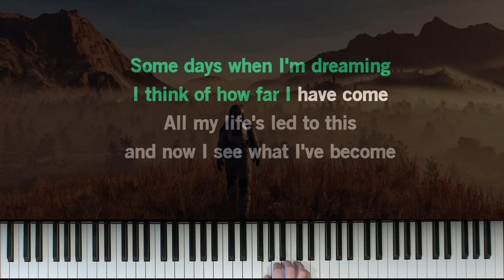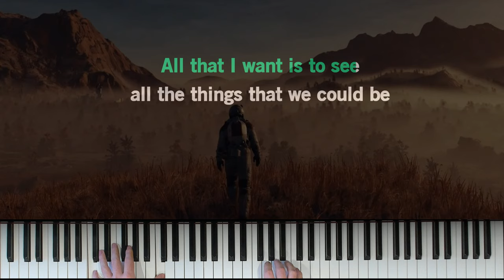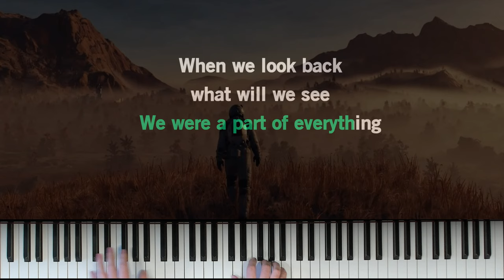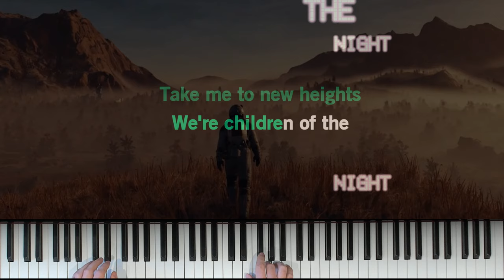Imagine Dragons - Children of the Sky (piano instrumental karaoke)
Imagine Dragons a dévoilé un nouveau titre... pour un jeu vidéo. Il s'agit du morceau "Children of the Sky" crée exclusivement pour "Starfield". Et à l’instar du très attendu jeu à l’univers futuriste, le groupe pop-rock emmène ses fans dans les confins les plus reculés de l’espace dans leur clip-vidéo. De sa voix reconnaissable entre toutes, Dan Reynolds évoque la difficulté pour chaque être humain à trouver sa place dans l'univers.

Yamaha YUS1
imagine dragons children of the sky piano instrumental karaoke cover